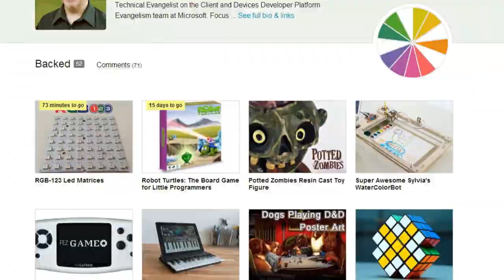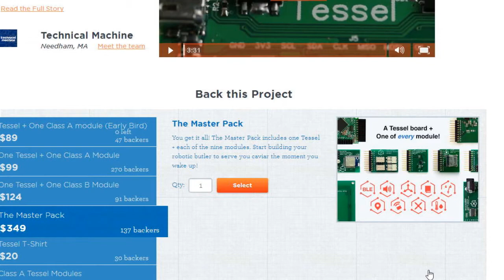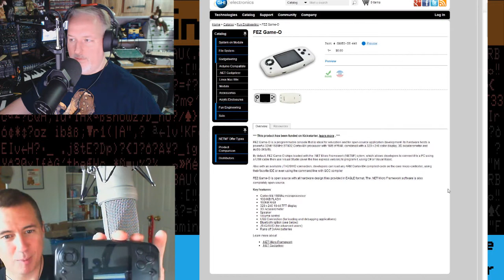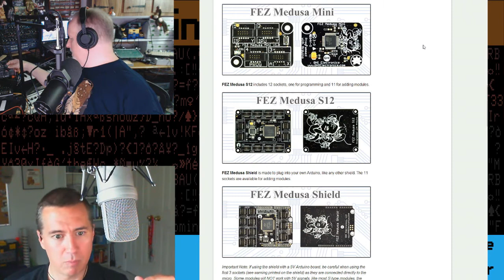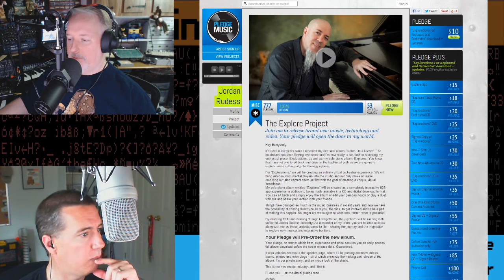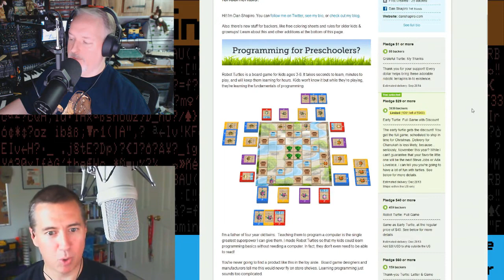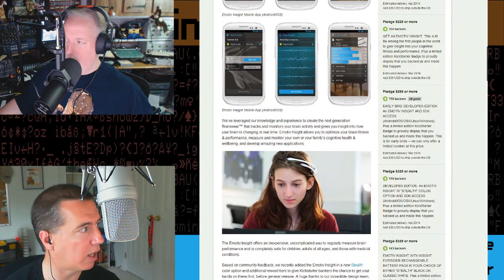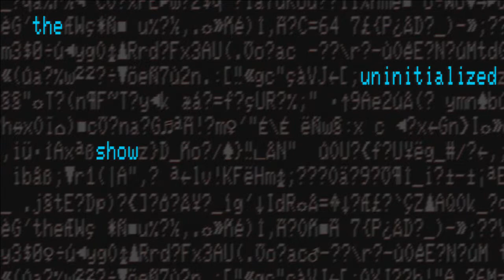The Uninitialized Show 1: Kickstarter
In episode 1 of The Uninitialized Show, Andrew and Pete discuss Kickstarter and crowdfunding projects. A bit on the process, and then a number of projects we've found interesting and otherwise worthy.

NOTE: This show is a personal collaboration between Pete Brown and G. Andrew Duthie. All opinions and reviews are our own and are, in no way, represent those of our employer.

Questions about the show or suggestions for future projects?